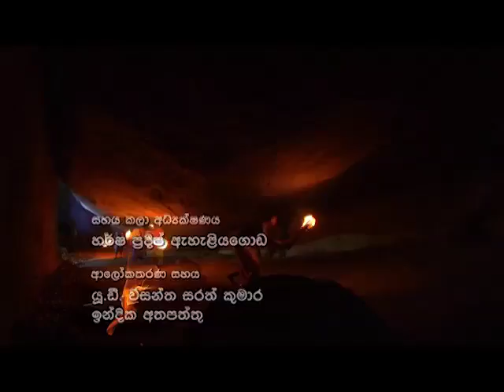rana tele drama official episode 07